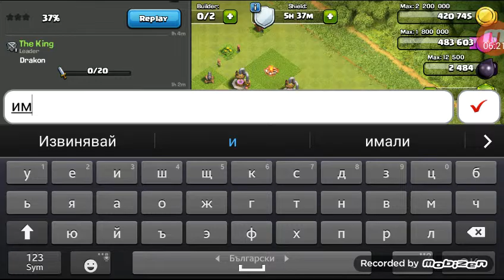Clash of clans 😁😁😁